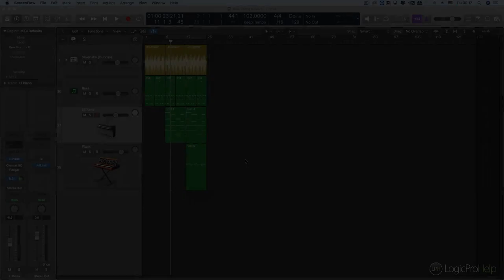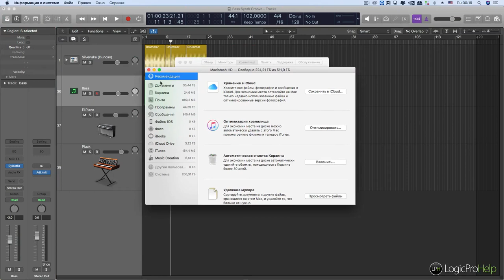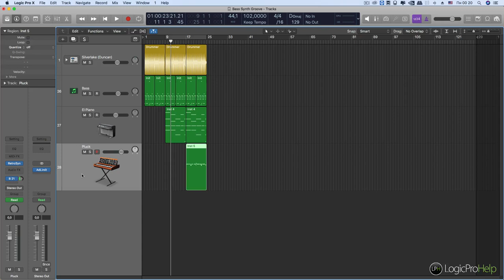Удаление дополнительного контента в Logic Pro [Logic Pro Help]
Удаление дополнительного контента в Logic Pro.